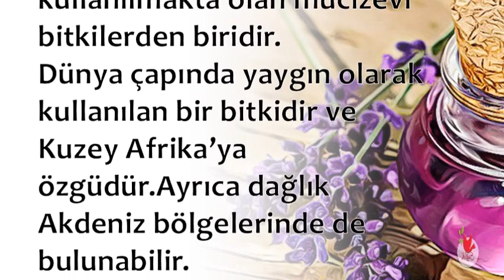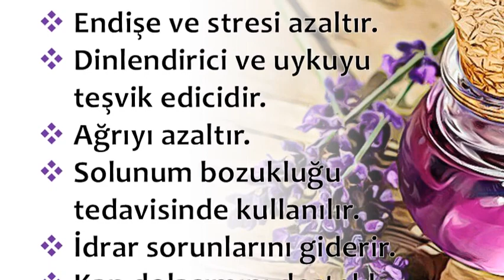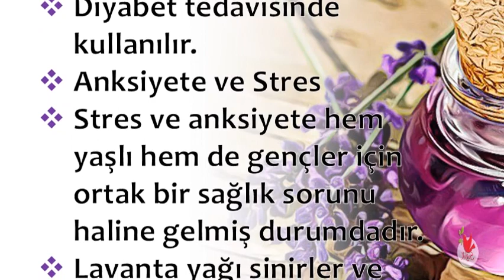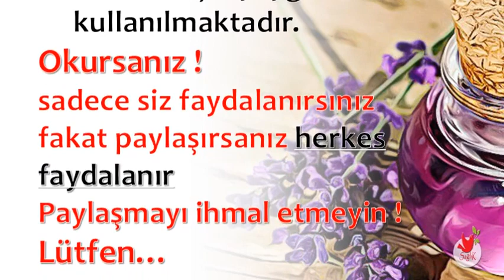Lavanta Yağı’nın Şaşırtıcı Faydaları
Lavanta Yağı’nın Şaşırtıcı Faydaları,lavanta yağı kullananlar,lavanta yağı cilde faydaları,lavanta yağı nerelerde kullanılır,lavanta yağının faydaları ibrahim saraçoğlu,lavanta yağı nasıl yapılır,lavanta yağı zararları

💕 SAĞLIKLI YAŞAM;

💕 YAYIN İLKELERİMİZ;

💕 KAYNAKLAR;

☆Siteler
• line.do

💕 YASAL UYARI;